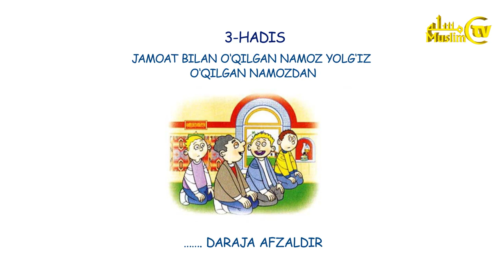Болажонлар учун топишмокли 40 хадис | 3 хадис